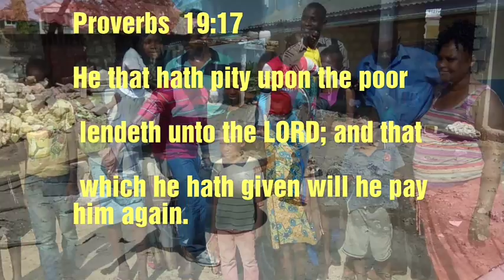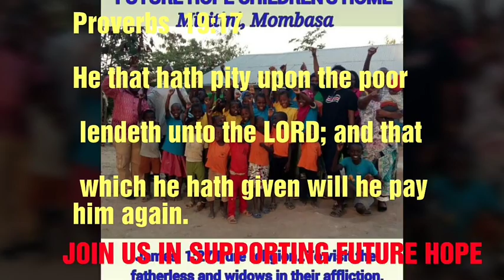20/12/2017 FUTURE HOPE CHILDREN'S HOME APOSTLE FRED